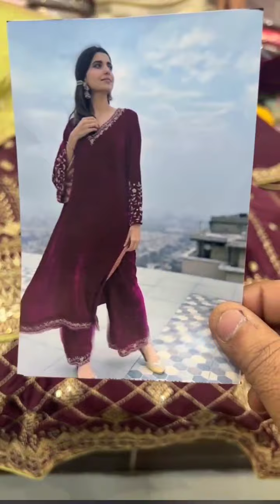Top Class Desinger Suits Designs 2023 || New Party Wear Suits Designs